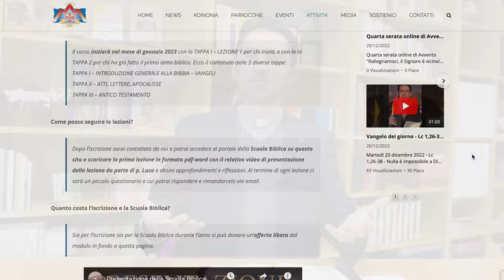Presentazione della Scuola Biblica - Koinonia Giovanni Battista - Oasi di Biella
Presentazione della Scuola Biblica della Koinonia Giovanni Battista - Oasi di Biella, a cura di p. Luca Arzenton, parroco di Strona, Veglio, Camandona, Callabiana, Soprana, Mezzana e Casapinta (BI), e pastore della Koinonia Giovanni Battista - Oasi di Biella.
Per iscriversi alla Scuola Biblica andare alla pagina del nostro sito:
⏱ CAPITOLI DEL VIDEO ⏱️
00:00 | Introduzione
00:15 | Presentazione della Scuola Biblica
01:30 | Perché la Scuola Biblica?
03:44 | Quali sono le tappe della Scuola Biblica?
05:25 | Come ci si iscrive alla Scuola Biblica?
05:58 | Come si svolge la Scuola Biblica?
08:16 | Cosa dice la Chiesa sulla Bibbia?
11:05 | Qual'è il costo della Scuola Biblica?
12:11 | Iscriviti sul nostro sito: biella.koinoniagb.it